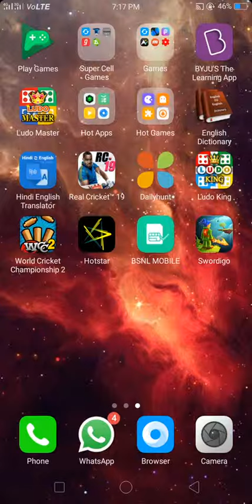How to get wicket on every ball in wcc2 by vishwajeet all in one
This trick is awesome